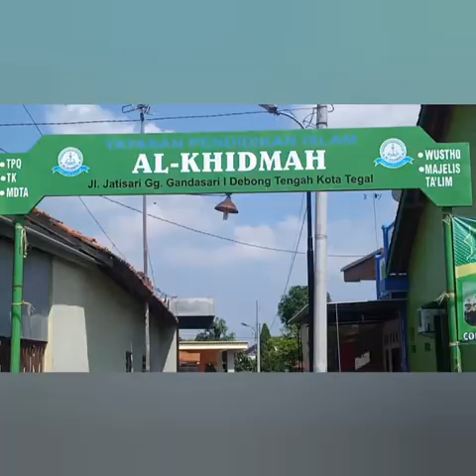Al Khidmah - 311233760019 | Vlog Lalaran Naẓom Aqidatul Awam Santri MDTA Jateng